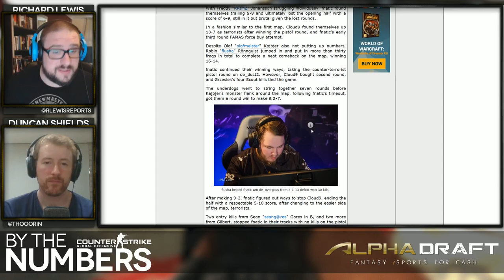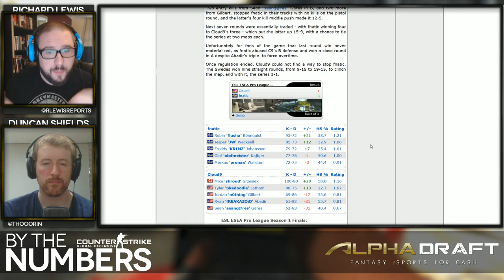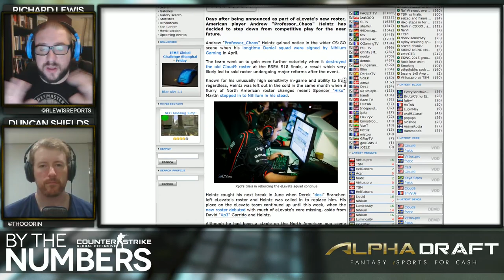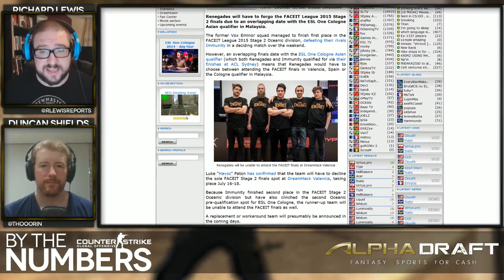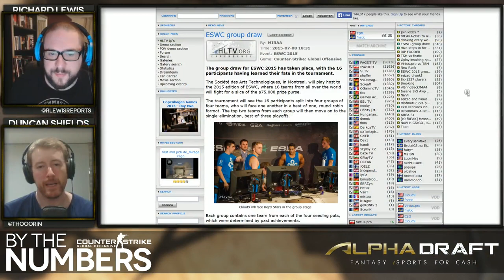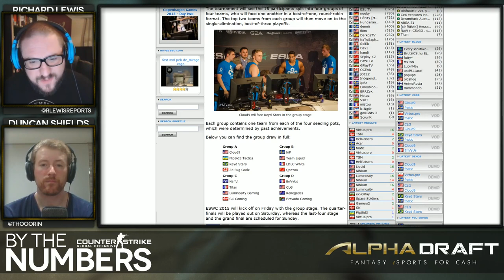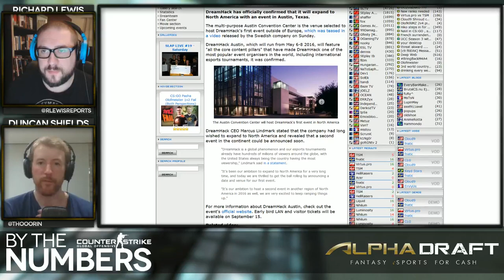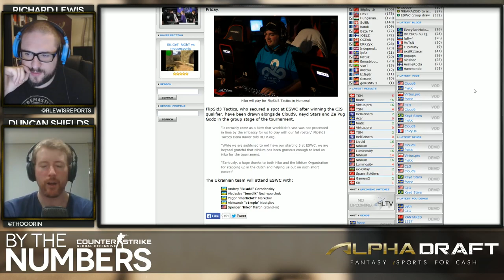[E08] By The Numbers: CS:GO with Richard Lewis and Thorin | Alphadraft Podcast Episode 8